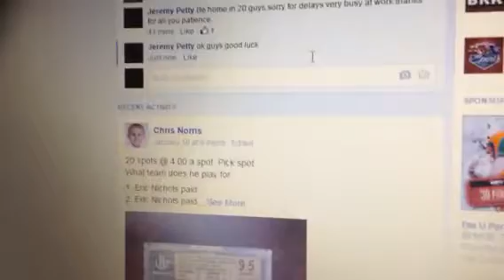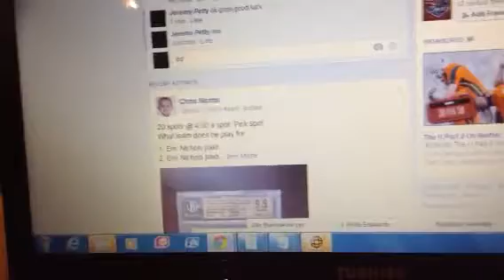Tops chrome top shelf 1/12/15